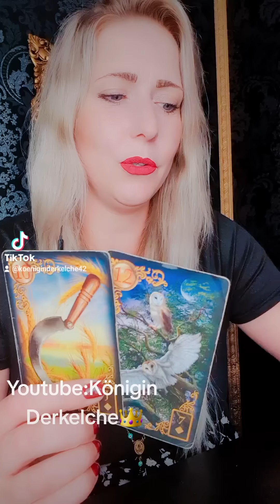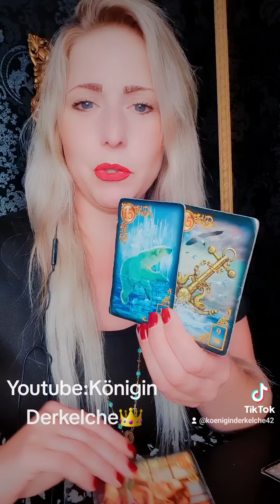SHORT-MESSAGE 📨❤️ Traurig weil man versetzt wird- KONSEQUENZE Trennung👊💔